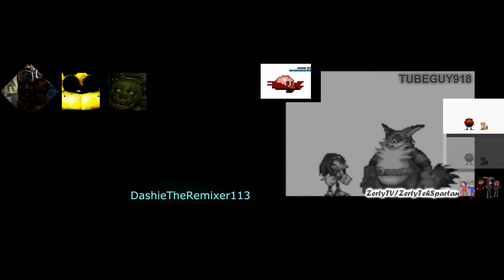Sparta BassHunter Remix parison